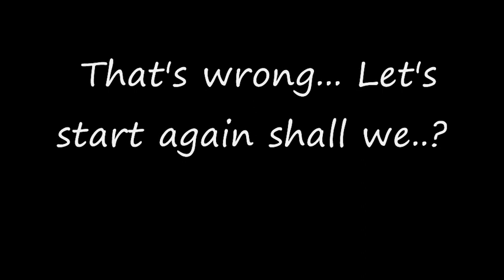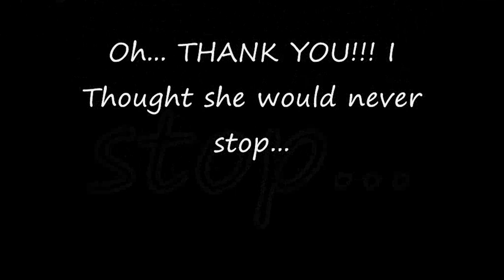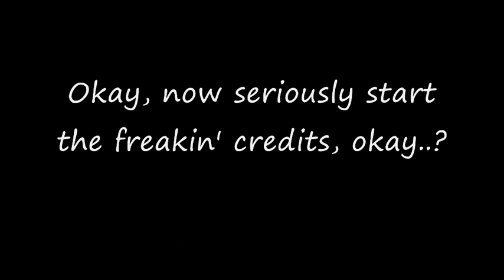The Melancholy of Haruhi Suzumiya AMV- Fly on The Wall (Plus Extras!)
Watch the whole thing to the end, I outdid myself. lol
Watch the credits to see the songs included...
But I DID forget to put one of the names of the anime that I used.
 It's called Ouran High School Host Club!